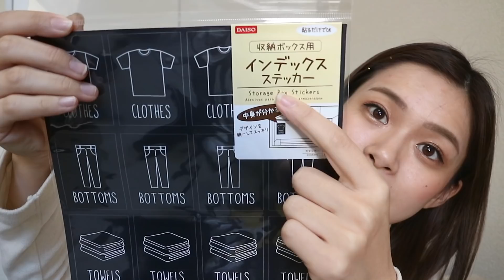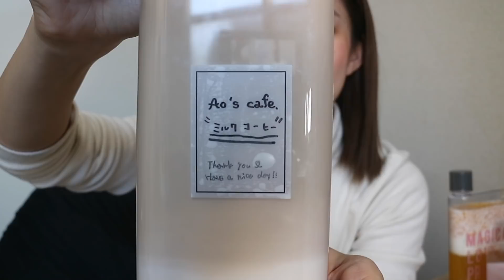‪【ダイソー】SNS映え！ダイソーの商品だけでマイボトル作ってみた！‬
百均の商品だけで、
今流行りのドリンクボトルを
作ってみたヨーーーーーー！！！！笑

どこのお店でも、最近置いてて
欲しいなぁ欲しいなぁ、
思ってたから作ってみた❤️

思った以上に可愛いくできて、
すごい嬉しい！！

むしろ、百均のボトルが
可愛すぎた！！！！

本当にオススメ！！！！

ぜひ作ってみてね！

※購入品
●スマートボトル 100円
350ml

●PET製クリアポンプ 100円
280ml

●ステッカー(ゆめかわ、ゴールドカラー) 100円

●インデックスステッカー 100円

573-1151
大阪府枚方市東牧野町27-1
ラ・ブリース京阪牧野 816号室

or

UUUM株式会社 水木あお へ

●水木あおの新グッズ発売中！！！！